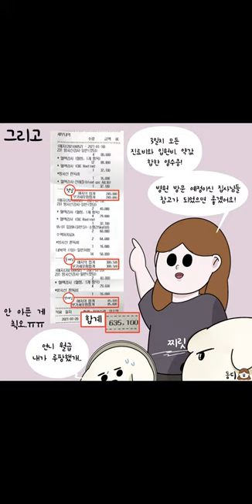[영상툰] 강아지 감전사고 당했어요ㅠㅠ반려견의 첫 입원🐾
정말 아찔했던 기억..
애지가 얼마 전에 감전사고를 당하여 첫 입원을 했었습니다 :(
사고 당시 감전사고에 대한 정보가 많이 없어서 병원가기 전에 엄청 불안했었거든요..그래서 이렇게 툰으로 만들게 되었습니다 :)
혹시나 병원 방문 예정이신 집사님들을 위해 마지막에 병원 영수증까지 첨부했으니 꼭 도움이 되셨으면 좋겠습니다♥
애지는 현재 집에서 열심히 치료 받고 있어요♥
모든 동물 친구들 아프지 말아요..ㅠㅠ